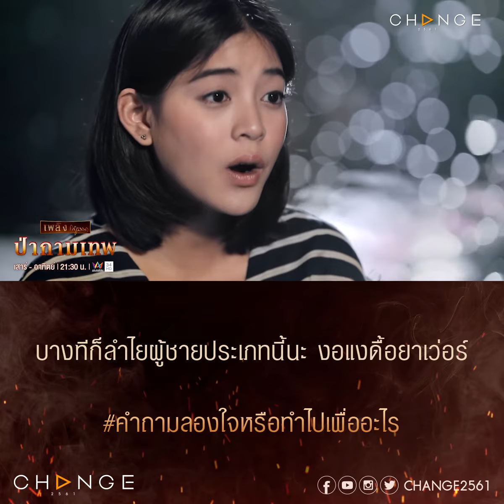ป่ากามเทพ - เตรียมมงลง ตำแหน่ง คู่รักนักอกตัญญู แน่! เสาร์นี้เดี๋ยวรู้เรื่อง [ตัวอย่าง EP9]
ป่ากามเทพ EP.9